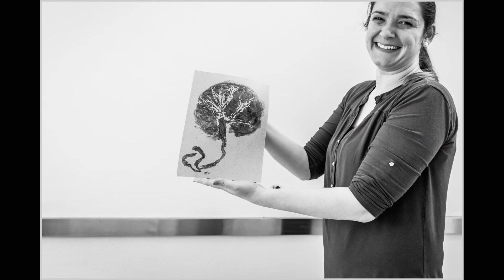O nascimento do Lorenzo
Parto natural hospitalar na Maternidade Santa Brígida, em Curitiba (PR), Brasil.